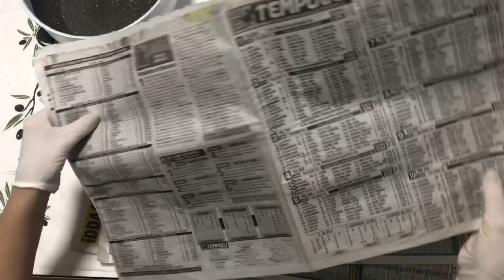ESKİ TENCEREDEN BAMBU KASE YAPIMI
Selam arkadaşlar. Daha önce hiç görmediğiniz bir eski tencere, tava  geri dönüşümüyle karşınızdayım. Ben buna bayıldım. Sanırım sizlerinde hoşuna gidecek. İyi seyirler.

Kanalımda geri dönüşüm videoları, fikirleri, projeleri; kendin yap projeleri, videoları, bitki, çiçek bakımı videoları, saksı yapımları, açlık oruçları hakkında tecrübelerimi paylaştığım videolar, tamirat işleri, ahşap objeler, ahşap işleri, yemek, pasta, börek, reçel denenmiş tarifleri, doğal cilt bakım ürünleri ve temizlik malzemeleri yapım videoları bulabilirsiniz.